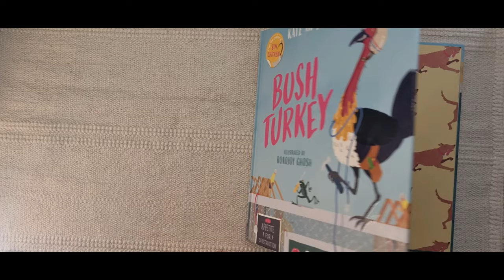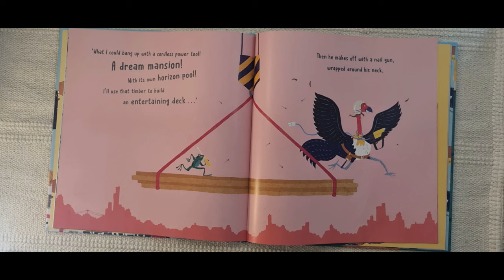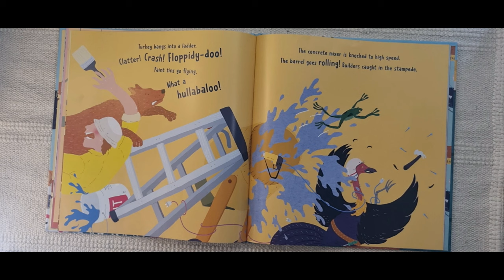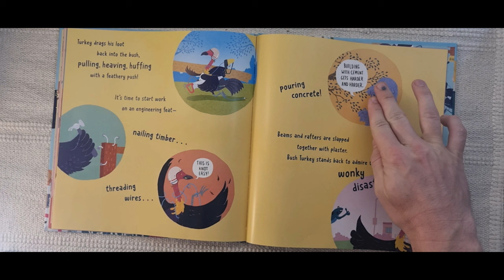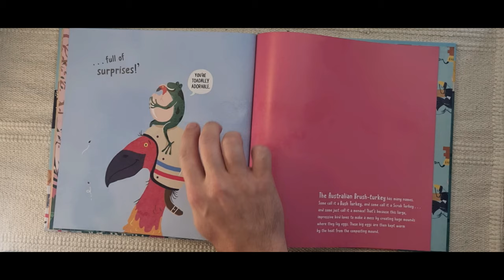'Kate & Jol Temple's 'Bush Turkey' - Rhymes, Giggles, and a Wonky House | Children's Book Read Aloud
Get ready for a rhyming romp with "Bush Turkey" - a hilariously heartwarming read-aloud in The Reading Forest! 🌳📖🦃
Join us for a laughter-filled journey in The Reading Forest as we delve into the whimsical world of "Bush Turkey" by Kate and Jol Temple. This riotous rhyme takes us on an adventure with a cheeky bush turkey with a flair for construction and a taste for the comedic. Watch as our feathered protagonist turns a local building site upside down, scavenging for bits and bobs to construct his wonderfully wonky abode.

What's Tumbling Through Today's Tale:

An animated read-aloud of "Bush Turkey," where every line tickles the funny bone and every illustration sparks joy.
A whimsical exploration of creativity and resourcefulness, as our bush turkey hero shows us the most unconventional way to build a home.
Laughs and learning about the Australian bush turkey, blending humor with fascinating facts about this unique bird.
For Our Giggling Scholars and Educators:
This rollicking story is a perfect springboard for discussions about animals, habitats, and the use of rhyme in storytelling. "Bush Turkey" is an excellent example of how humor and learning can go hand in hand, making it a fantastic addition to any educational or bedtime reading list.

Join the Giggles and Grins:
Like this video if our bush turkey's antics brought a smile to your face and a chuckle to your day.
"In The Reading Forest, every giggle grows a new story, and every rhyme reveals a path to laughter. Thanks for building memories with us today!"